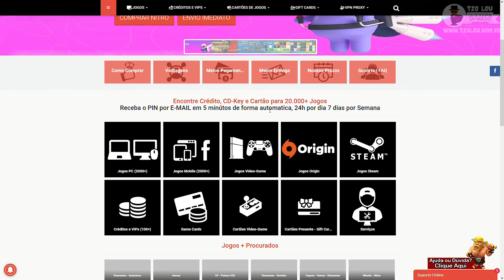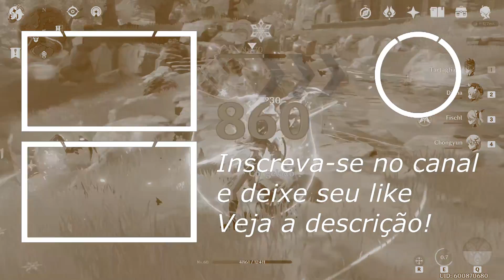Genshin Impact Diona Build Suporte/Healer - QUEM É NOELLE?!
✨ Jogue sem lag com o ExitLag e aproveite o melhor do seu game: exitl.ag/tiolougames ✨
➡️ CUPOM: TIOLOU ⬅️ Nova personagem na área e eu já lhes trago um guia quentinho direto do forno! O tema do vídeo de hoje é: Genshin Impact Diona Build - O GUIA COMPLETO!

Veja comigo como equipar essa personagem baixinha e que cura a ressaca dos bêbados da cidade com seu poder de Cryo! Confira quais os melhores artefatos, as melhores armas, quais status focar e mais neste SUPER ULTRA MEGA GUIA COMPLETÍSSIMO do Tio Lou!

Gostou do vídeo? Mande um APLAUSO se quiser apoiar o canal mais diretamente 😉

Se quiser, receba todo o meu conteúdo via e-mail (sem SPAM, prometo!) assinando a Newsletter

MUITO obrigado por todo o apoio! O canal não seria o sucesso que já considero sem a ajuda e participação de todo mundo aqui ❤️

❓ COMO COMPRAR GEMAS COM BOLETO?

⏳ ÍNDICE
00:00 INTRO
00:54 ÍNDICE
02:09 Portal dos Créditos
02:59 Talentos
08:33 Constelações
10:52 Armas
12:53 Artefatos
14:55 Drops dos Artefatos
16:40 Status
17:43 Personagens que Combinam
19:37 ENCERRAMENTO
20:38 VÍDEOS RELACIONADOS

❏ LINK OFICIAIS MIHOYO ❏
⭐ PT-BR:

❏ CANAIS PARCEIROS ❏
⭐ Caolho Gameplay

❏ JOGUE SEM LAG COM O EXITLAG! ❏